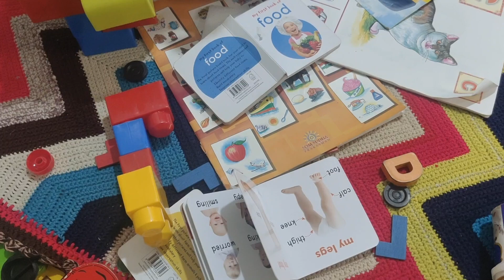Trying DAY 4:HIGH PROTEIN LOW CARB DIET FOR WEIGHT LOOS | 1 WEEK CHALLANGE | Prakshi Versatile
Today’s video : Trying DAY 3:HIGH PROTEIN LOW CARB DIET FOR WEIGHT LOOS
Hi Fam♥️

 Intermittent Fasting for Weight Loss and this is DAY-1 to DAY 10 of my diet plan

And if you like this video then don’t

2. Like this video
3. Let me know that you did both the things in the comment section 🌸

Copyright :Everything you see in this video has been created by me (Prakshi Mittal) unless otherwise stated. Please do not use any photos or content without first asking permission

Bye Bye 🌈
Love You♥️